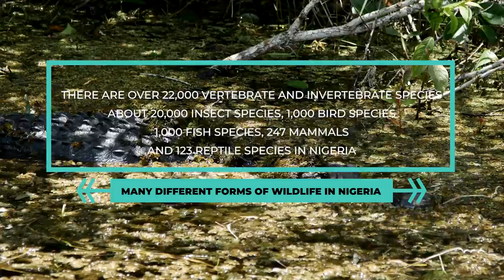Animals in Nigeria - A Guide To Types of Nigerian Animals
Below you can find a complete list of Nigerian animals. We currently track 171 animals in Nigeria and are adding more every day!

Nigeria is a land of diverse ecosystems, including deserts, plains, swamps, mountains, and jungles. The third-largest river delta in the world is within its boundaries. Therefore, you can find many different forms of wildlife in Nigeria. There are over 22,000 vertebrate and invertebrate species, about 20,000 insect species, 1,000 bird species, 1,000 fish species, 247 mammals, and 123 reptile species in Nigeria. Yet, there are many threats to wildlife in Nigeria. At least 21 bird species may become extinct because workers cut down the forest to make more room for crops.